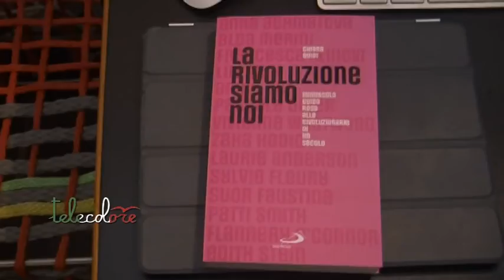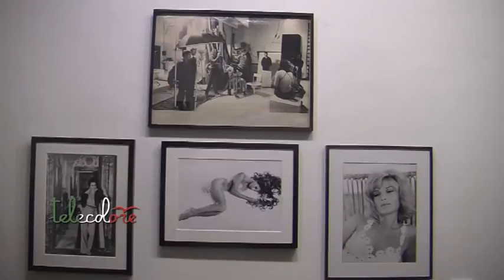Una mostra in femminile per la Galleria Verrengia di Salerno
"Is Pink just a color?", questo il titolo della collettiva a cura di Chiara Guidi, inaugurata alla Galleria Paola Verrengia di Via Fieravecchia a Salerno. (100518)